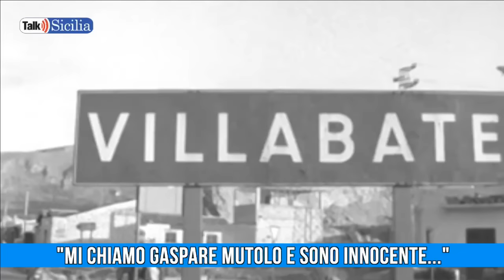Mi chiamo Gaspare Mutolo e sono innocente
Talk Sicilia - Gaspare Mutolo